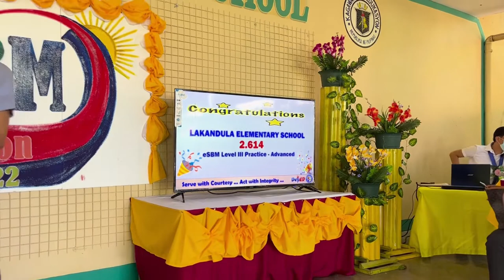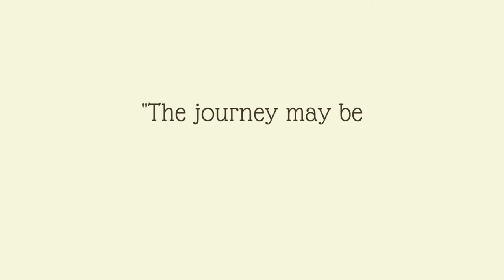SBM VIDEO - SCHOOL BASED MANAGEMENT LEVEL 3 (LAKANDULA ES)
SBM validation recently concluded and we are proud to announce that our school finally reached SBM Level 3.

Thanks to all the teachers who worked hard during the preparation phase. It was well worth it in the end.

The journey may be rough but the destination was worth it!